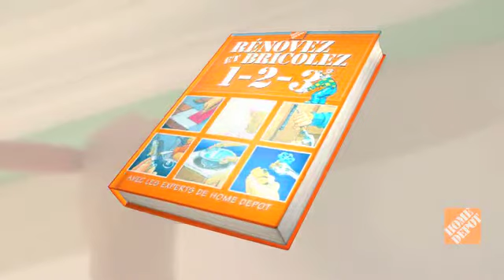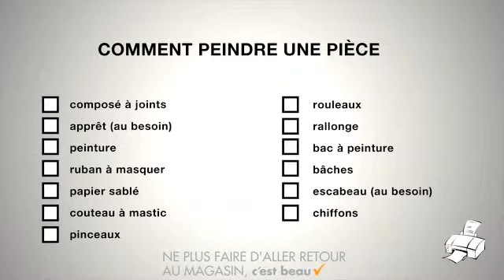Comment peindre une pièce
Pour la finition d'un nouveau mur ou pour revivifier une pièce, une peinture fraîche peut radicalement changer l'apparence de votre maison. Bien fait, c'est aussi d'une façon économique de rendre extraordinaire une pièce ordinaire.